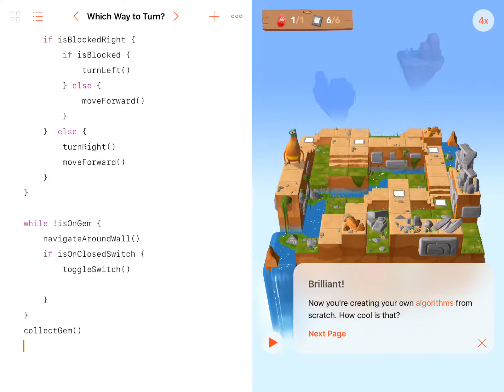Algorithms: Which Way to Turn